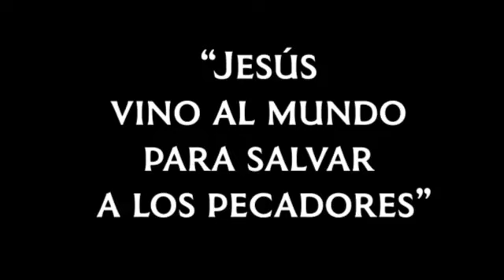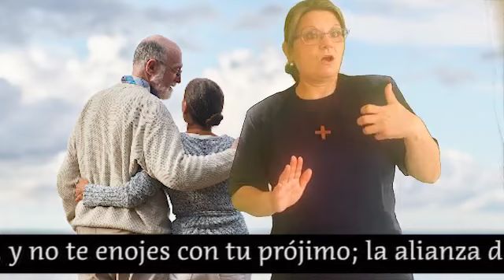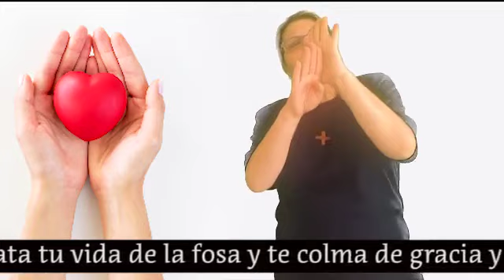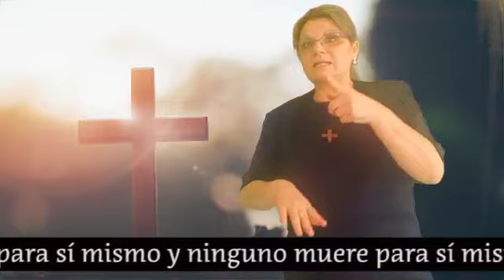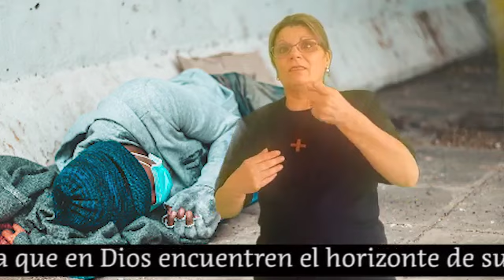XXIV Domingo del Tiempo Ordinario en LSE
Liturgia del XXIV Domingo del Tiempo Ordinario en Lengua de Signos Española